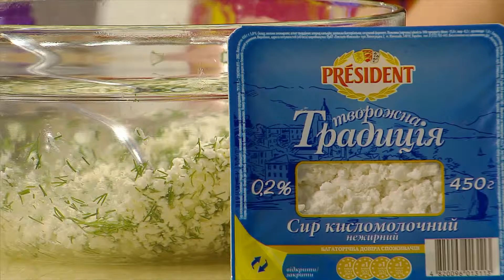Возбуждающий, жиросжигающий, омолаживающий завтрак на СТС: фаршируем авокадо (ЧАСТЬ 2)